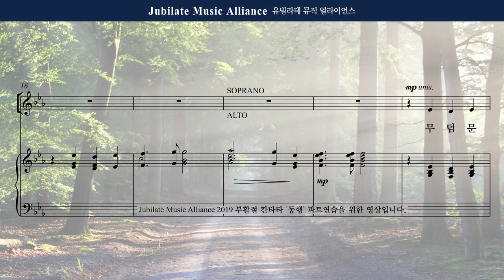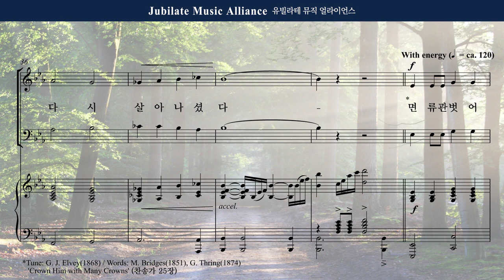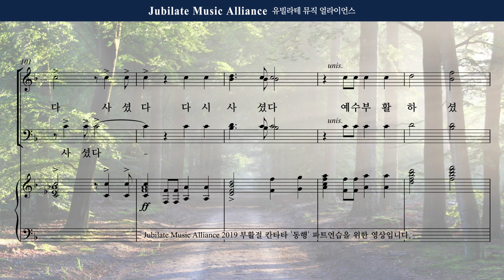[부활절 칸타타] 이민형 '동행' 오케스트라 06. 예수 부활하셨다